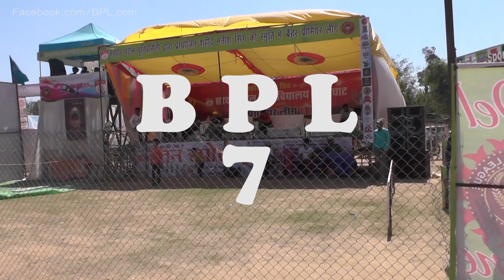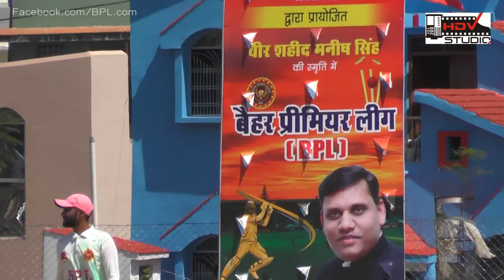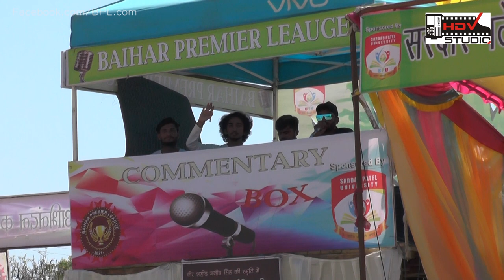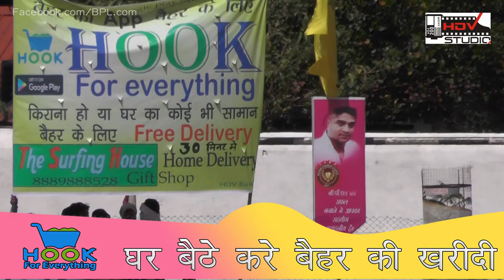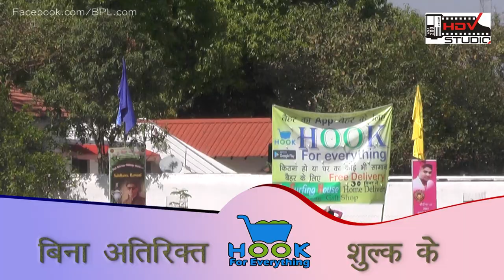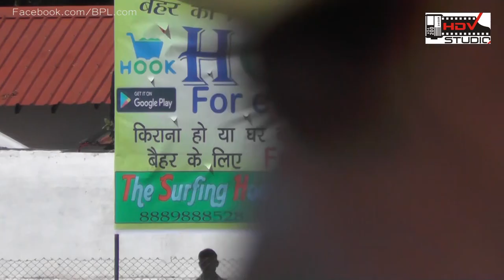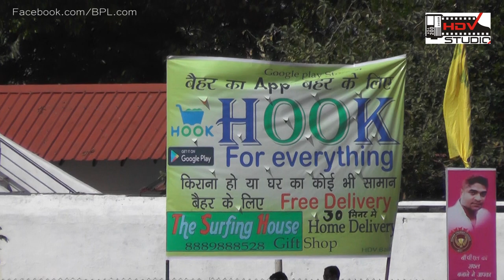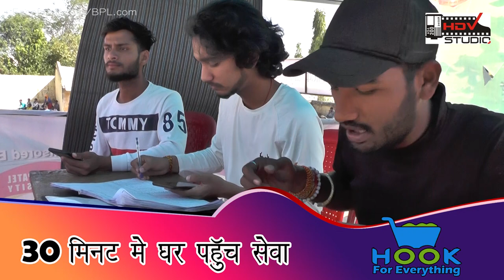BPL 7 Baihar ka Tyohar बैहर का त्यौहार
बैहर का त्यौहार  BPL  2021